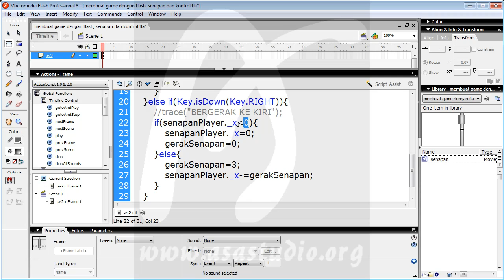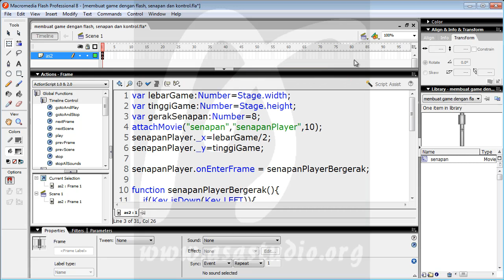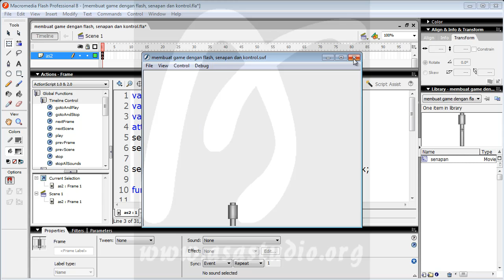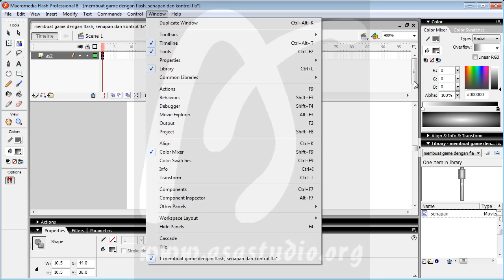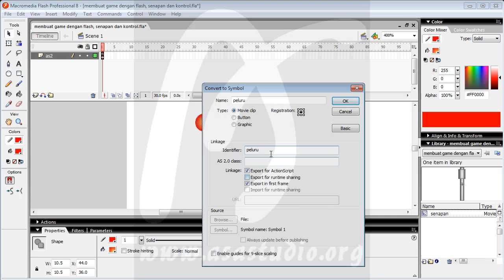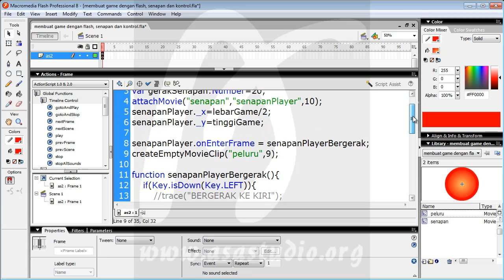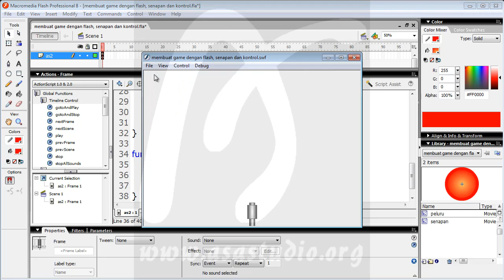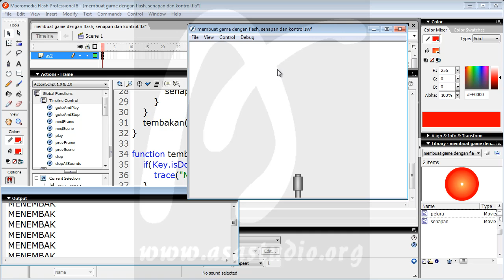Membuat Game Flash Actionscript 2, 4, Senapan dan Kontrol, Memberi Batas Kanan Senapan dan Peluru